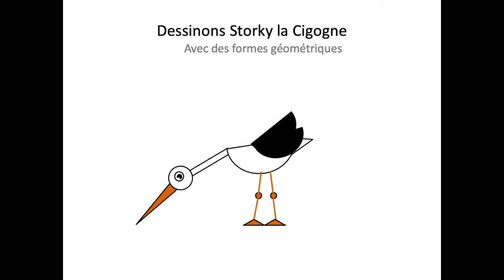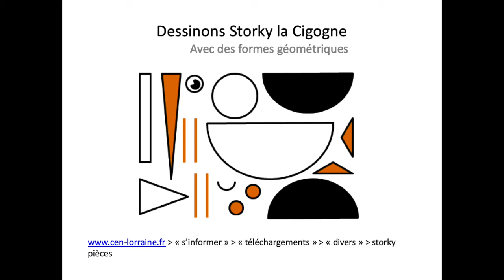Storky la cigogne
Apprendre à dessiner les cigognes en s'amusant !